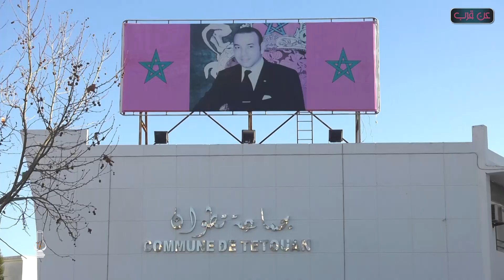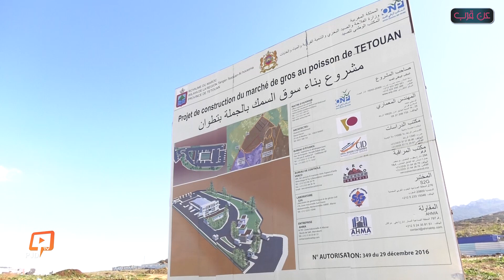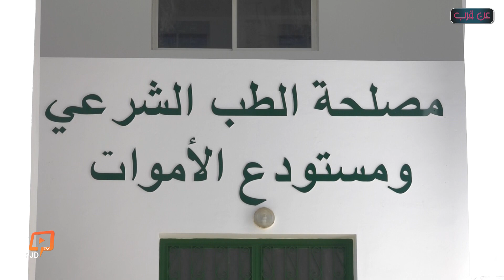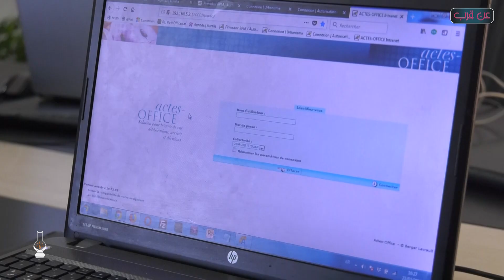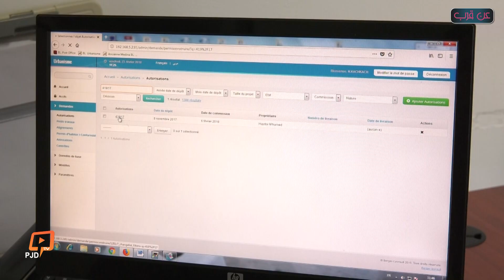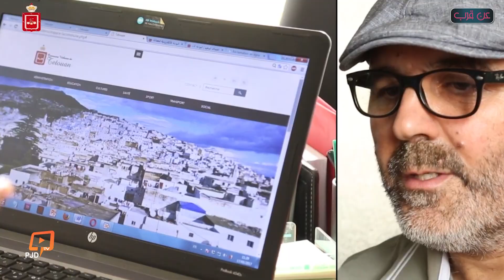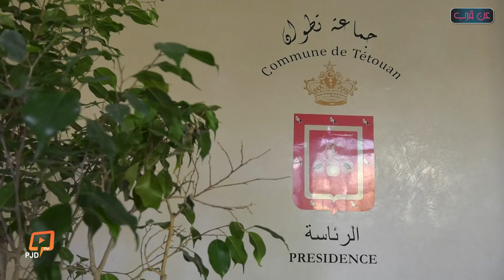عن قرب من تطوان للوقوف عند أبرز المشاريع التنموية للحمامة البيضاء